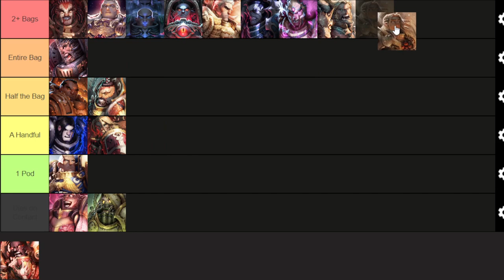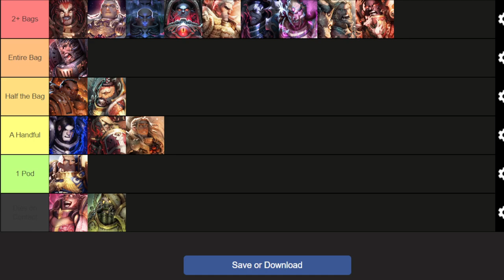Ranking Primarchs by How many Tide Pods I believe they can eat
Mortarion is the tough one